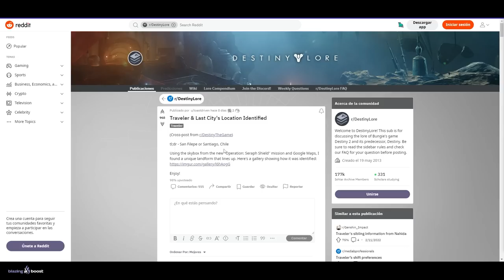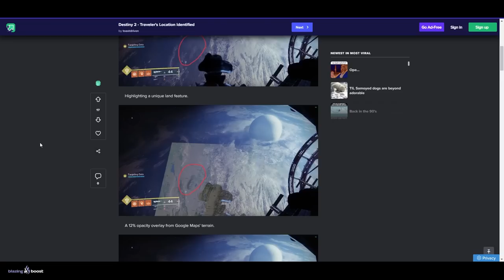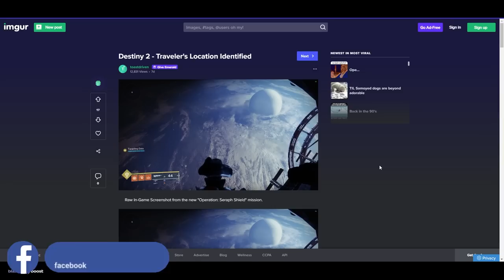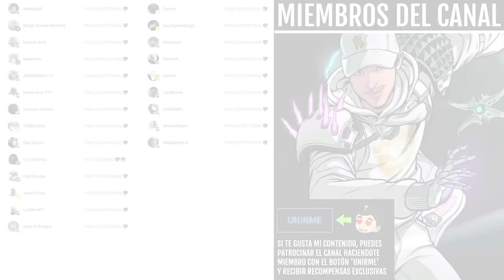YA SABEMOS DONDE ESTÁ EL VIAJERO EXACTAMENTE! | Destiny 2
✨¡SÍGUEME!

⏰MARCAS DE TIEMPO:
0:00 Intro
0:42 Localización exacta del Viajero
4:15 Outro

💠💻MI PC:
• CPU: AMD Ryzen 7 5800X 3.8 GHz 8-Core Processor
• GPU/ Gráfica: Gigabyte GeForce RTX 3060 12 GB
• PLACA BASE: Asus ROG STRIX B550-F GAMING (WI-FI) ATX AM4
• CPU Cooler: Corsair H100i RGB PLATINUM 75 CFM
• Memoria RAM: Corsair Vengeance RGB Pro 32 GB DDR4-3200 CL16
• ALMACENAMIENTO: Samsung 970 Evo Plus 1 TB M.2-2280 NVME
• TORRE: Corsair iCUE 465X RGB ATX
• FUENTE: Corsair 850 W
• Monitor: MSI Optix G241 23.8" 1920x1080 144 Hz